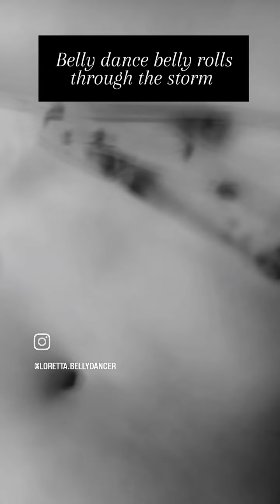relaxing belly rolling through the storm